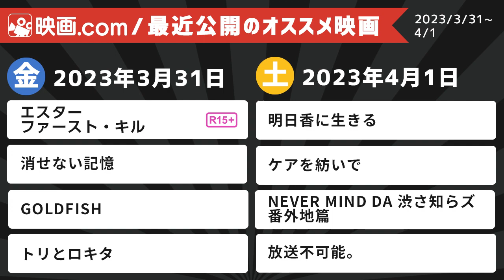【映画.com 最新オススメ映画】2023/3/31～4/1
今週の公開作品を映画.comでチェック

週末の公開作品からオススメ映画を紹介！